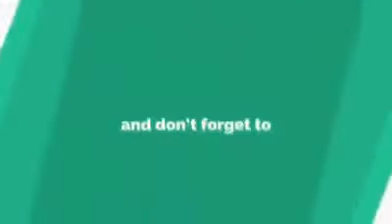Abdu Kiar - Sihinbarbada hogguu - Oromo music on stage 2018 with Shanan Gadaa Band